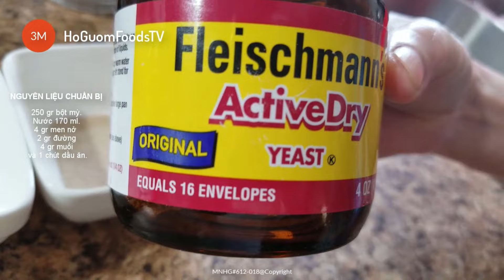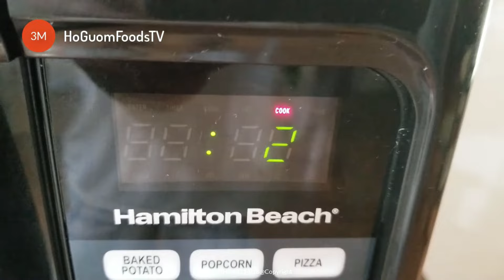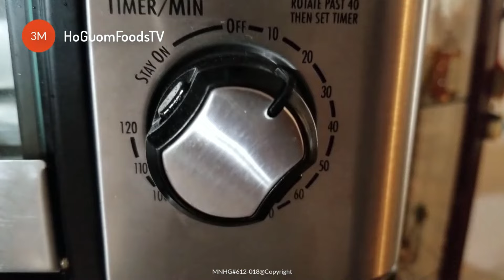Hướng Dẫn Cách Làm BÁNH MỲ QUE HẢI PHÒNG Và NƯỚC SỐT Ăn Kèm by monngonhoguom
Chào mừng các bạn ghé thăm!
"Món ngon Hồ Gươm" mong nhận được những ý kiến phản hồi, chia sẻ của các bạn và đừng quên nhấn nút ĐĂNG KÝ(Subscribe) và Like, cũng như Share Video lan tỏa đến bạn bè, người thân của các bạn cùng xem nhé.